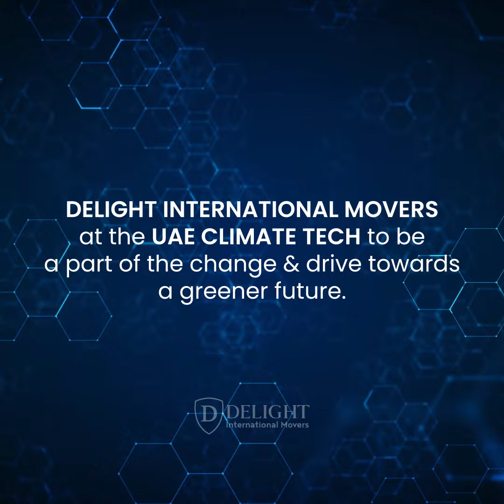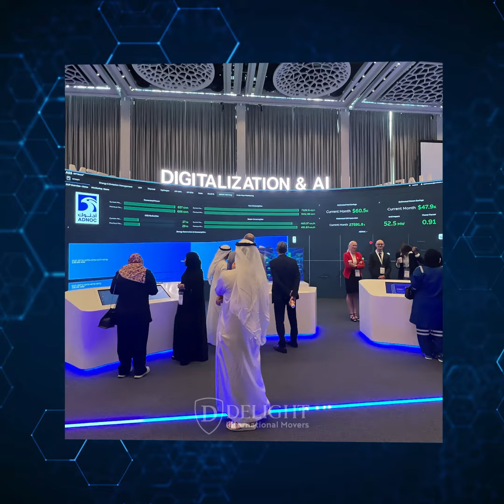UAE Climate Tech Event | Delight International Movers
We are excited to have attended the UAE Climate Tech event, an extraordinary platform that focused on assessing innovative and sustainable strategies to create a more environmentally friendly future. Being a part of this event was a unique and unforgettable experience.